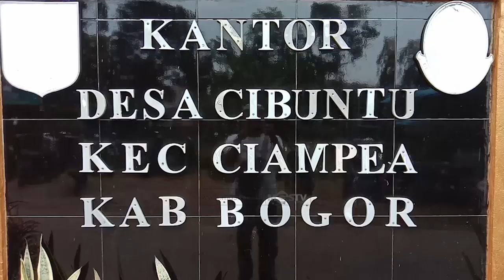PENDIDIKAN DAN KESEHATAN USULAN DESA CIBUNTU